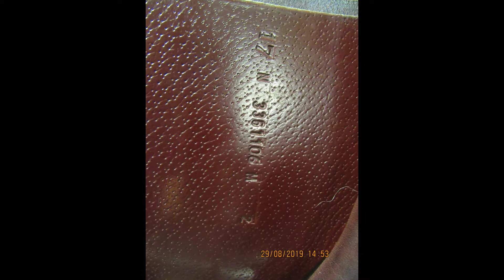Vega Used Close Contact Saddle 17"M 23384